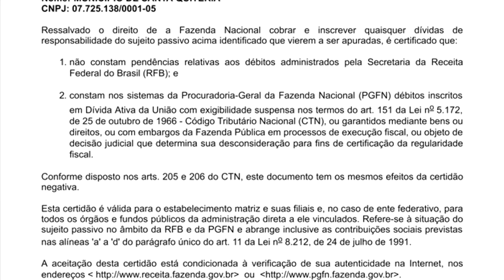Prazo de validade de certidões negativas municipais é prorrogado na região do Vale